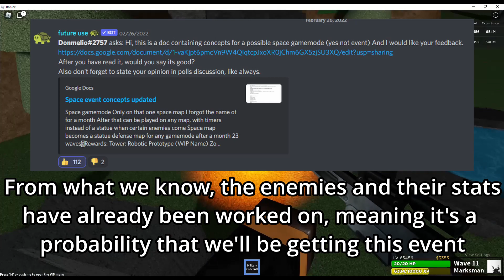What to expect in the next TB:BF update + Discord server announcement | Tower Battles: Battlefront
(Remember the first 50 players will get a special role!)

0:00 - What to expect
1:49 - Discord announcement